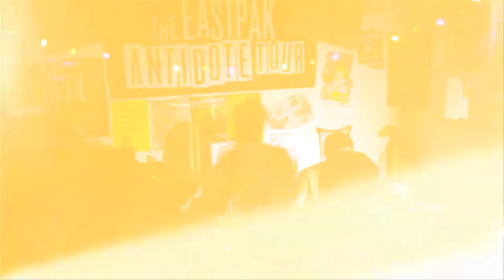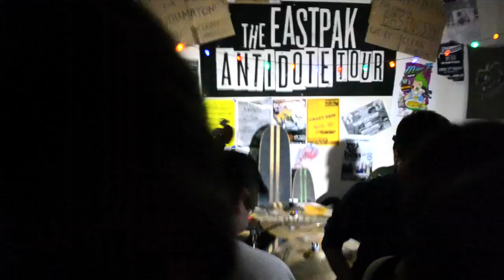Clay Pigeon, This Aint War Live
Clay Pigeon playing "This Aint War Live" in Southampton